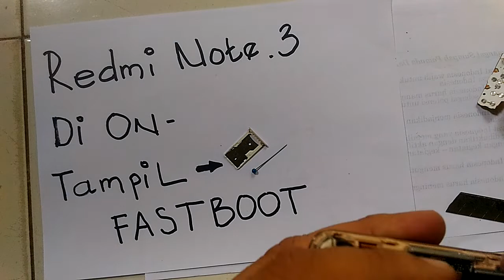Cara servis xiomi dihidupkan tampil tulisan FASTBOOT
Cara mudah mengatasi xiomi dihidupkan tampil FASTBOOT
Bisa diatasi dengan cara
Membuka cover belakang cek flexyble power dan volume down.
Kemudian cek juga tombol power dan volume yang ada di cover,biasanya ini sumber masalahnya
Cukup di longgarkan menggunakan kawat atau obeng seukuran isi pena bisa sejenisnya
Bertujuan untuk melonggarkan jarak bebas tombol power dan volume sewaktu di tekan.
Karena cover terbuat dari plat aluminium yang mudah penyok sering menjepit tombol power dan volume sehingga terjadilah Tampil FASTBOOT
DWYOR
Salam sukses

kalo tombol dalam/fleksibel power dan volumenya rusak ganti saja. sesuai tipenya masuk saja toko dilink dibawah ini cari fleksibel power volume type hpnya...

Cek FLEXIBLE ON OFF XIAOMI REDMI NOTE 3 POWER VOLUME dengan harga Rp3.600. Dapatkan di Shopee sekarang!